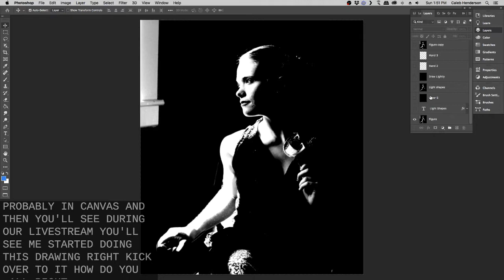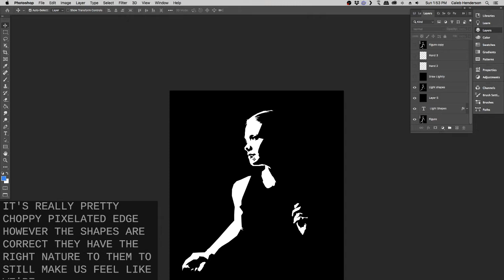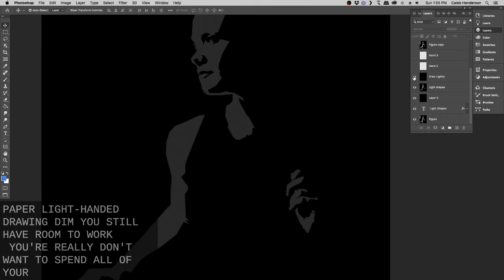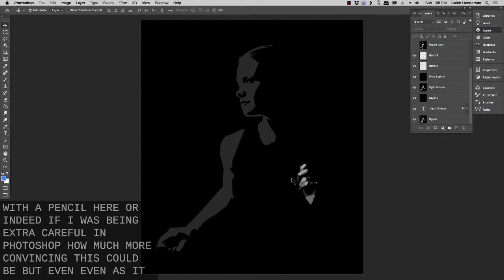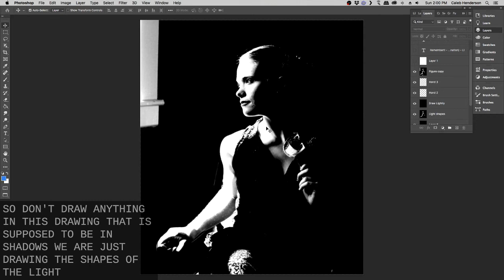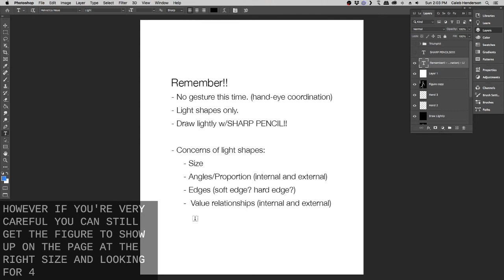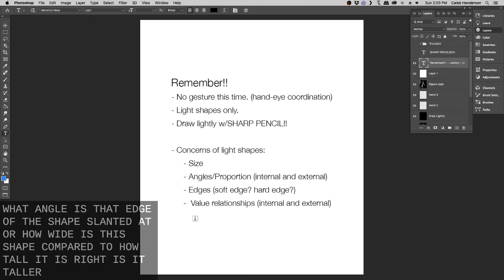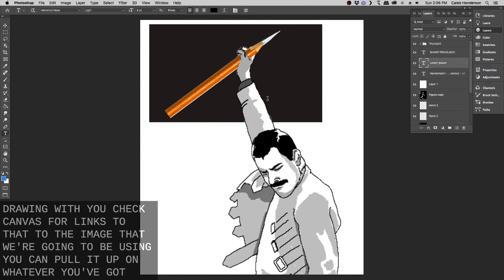ART-8 - Lecture - Light Shapes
This is the lecture for the "light shapes" drawing approach.